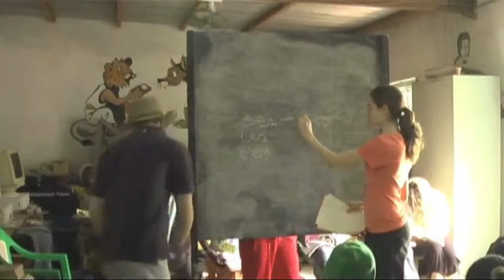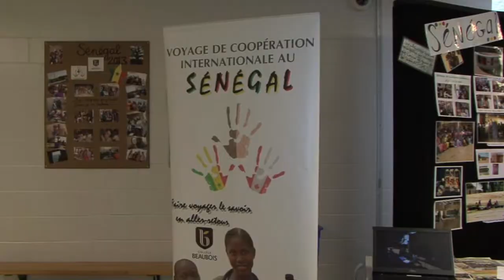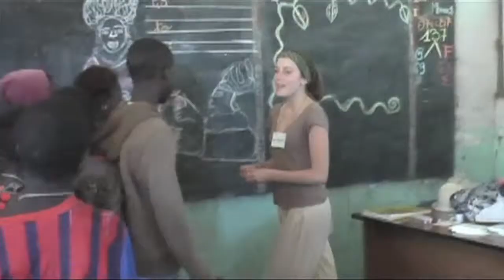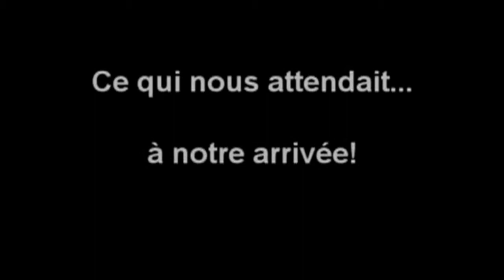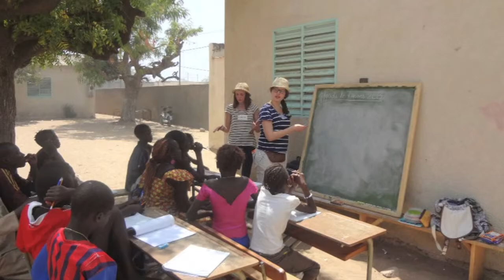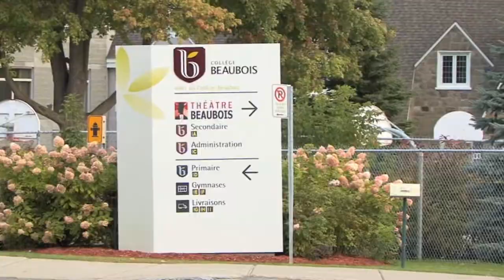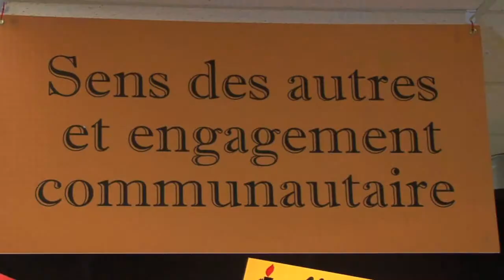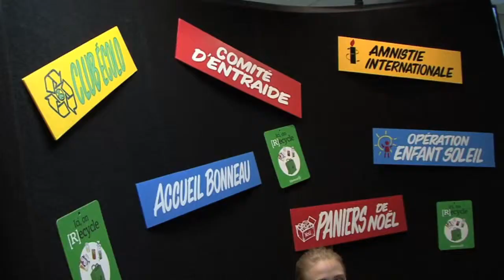1 - Les Réussites du Québec avec Nicolas Deslauriers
Épisode 1 - La coopération internationale et l'engagement communautaire au collège Beaubois.